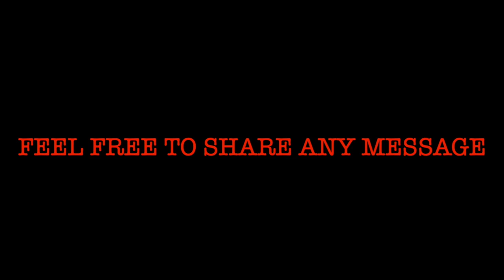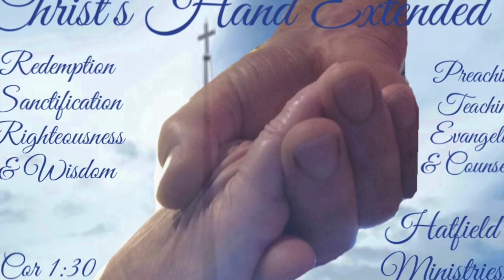The Mind of Christ Part 3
Some more thoughts and the benefits of seeking the mind of Christ.